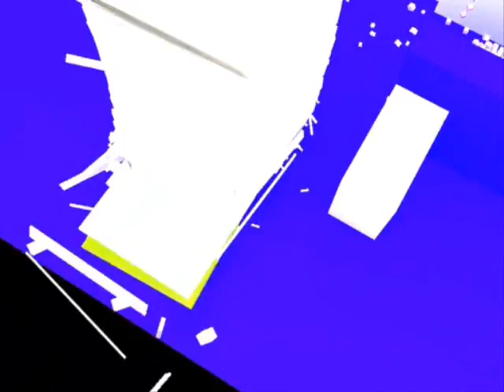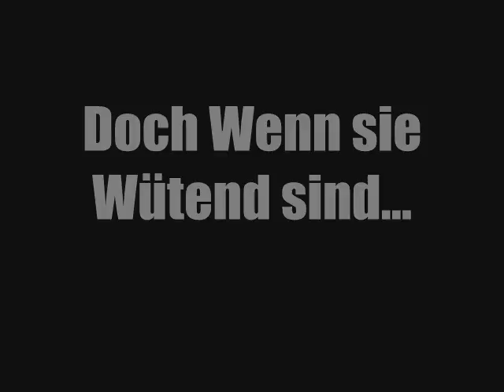BoxCrashVol.1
Viel Physik und Action